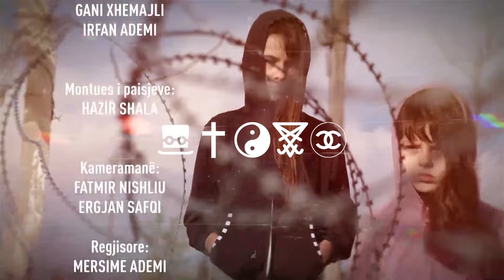Sense - Blerim Saqipi - Sfidat e edukimit dhe mësimdhënies 15.06.2024